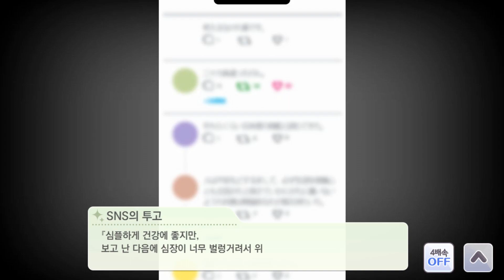[샤니마스] (한글) 사쿠야 9차 쓰알 【빠지는 소리가 난다】 이벤트 & 트루엔드 에디션